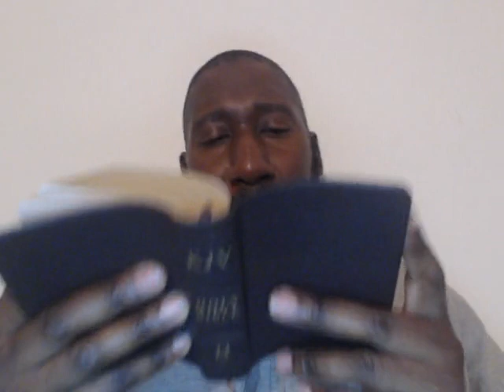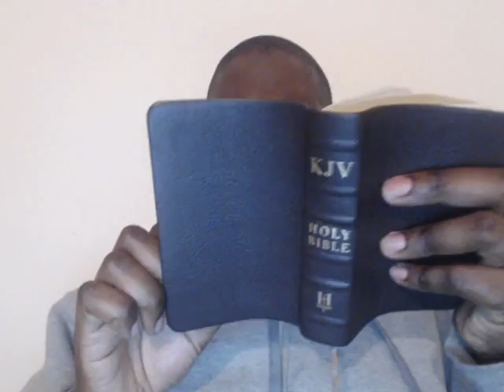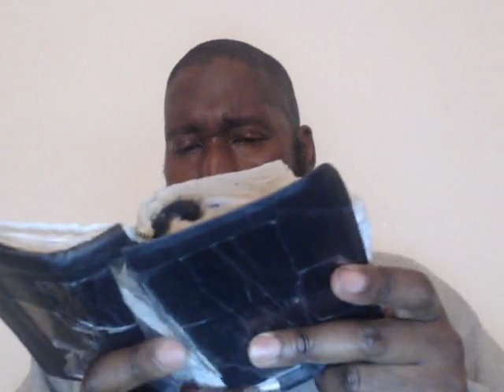Paradise Is Not A Place Where The Dead Go The Tree of Life Is Not For The Dead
We are winding down to-ward the end of the debatable questions regarding where the dead go. Next (Lord willing) will be teaching on the confusion of the seemingly contradicting encounters & testimonies of the spiritual realm. Thank you for your support, I embrace all further debates & challenges & only ask it be done with sincerity, genuine with maturity. Aside from that, bring it! The challenges only make me go back to God who I am blessed to get answers from & let us all thank Him for His word! Love you all until next time.